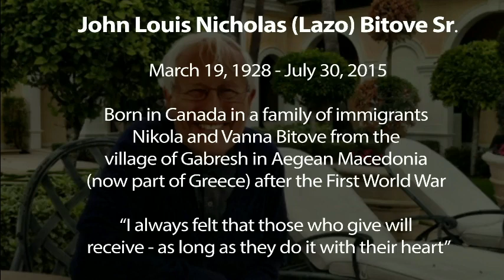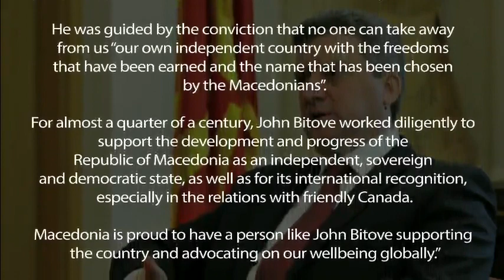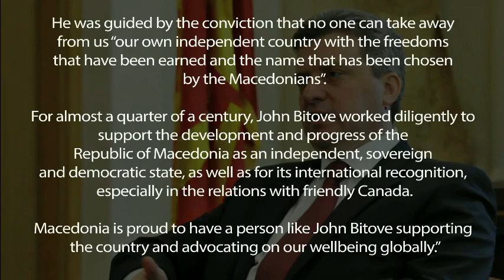John Bitove Sr. Tribute Video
John Louis Nicholas (Lazo) Bitove Sr. was a successful businessman of Macedonian origin who dedicated his life to helping Macedonia and Macedonians across the globe. Few of his great deeds done throughout his life is the international campaign led in 1991 to have Macedonia recognized as an independent state by the major world powers; the Canadian Macedonian place – a retirement home for people of Macedonian descent; the “Dotsa Bitove Wellness Academy” at Toronto’s University Health Network and York University, and many others.

He was invested with Canada’s highest civilian award, The Order of Canada, as well as “September 8th Medal of Honor” the highest merit from the President of Macedonia, Dr. Gjorge Ivanov. In 2006, he initiated the establishment of Macedonia2025, an organization of professionals that works on the economic development of Macedonia and served as an Honorary Member.